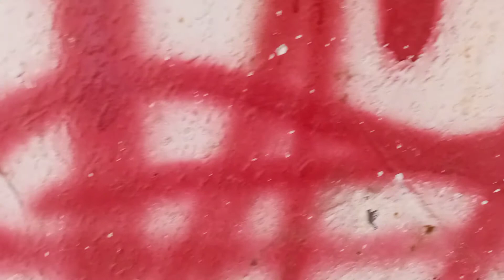"GRAFFITI IN BLOOD"🩸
GRAFFITI ON THE WALL/MADE WITH MY BLOOD/IF YOU CARE TO KNOW AT ALL🩸🩸🩸